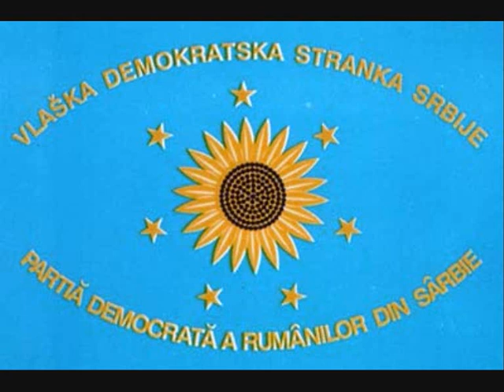Vlaske pesme-Bobi Obradovic - Srbija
Vlaske pesme